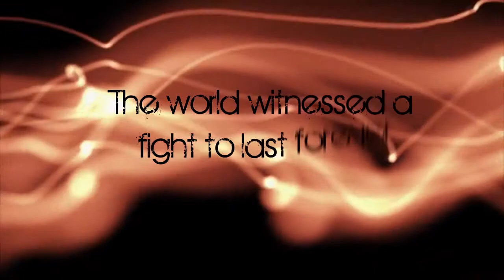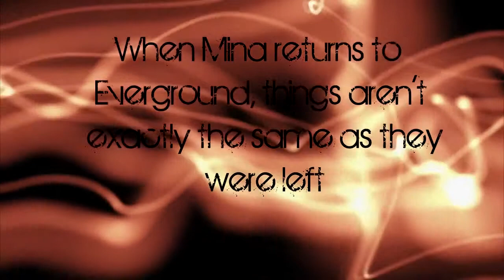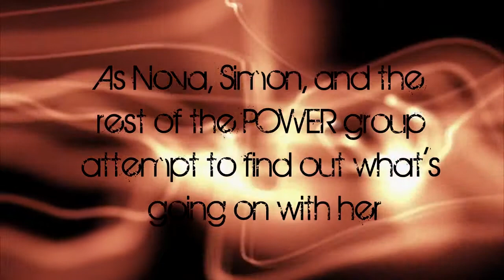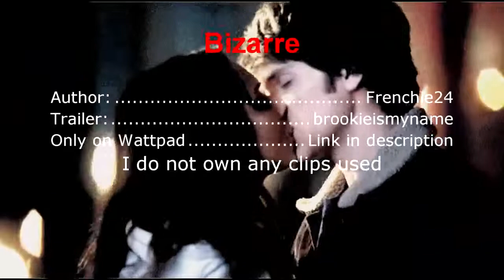Bizarre [Wattpad]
Summary: Two years ago, the world witnessed a fight to last forever as POWER Hero Stryker took on her nemesis, Mistress, at the newly renovated End of Sanity Amusement Park. Two years ago, Mina Percival disappeared, along with Ezra, and Rhyannon, leaving Zoey behind to stay guard. Two years ago, Mistress fell off the grid and into the anonymity of history books.

Today, Stryker died. Today, Master was born.

When Mina returns to Everground, things aren't exactly the same as they were left: Nova has taken over her Hero spot as SuperNova. Tempus Manum is Nova's boyfriend, her apartment has been resold, and Simon and Nova just can't seem to find the room for her anymore.

Lucky for Mina that she's not herself anymore. As Nova, Simon, and the rest of the POWER group attempt to find out what's going on with her, a new villain emerges as old ones rise from the dust. Master and Mistress join Antiborn and the EVILS as they fight to take down the POWER group once and for all.

Coming soon. Check the writers page for updates